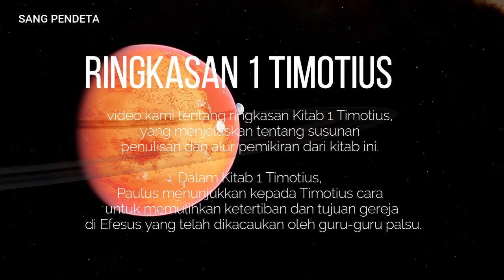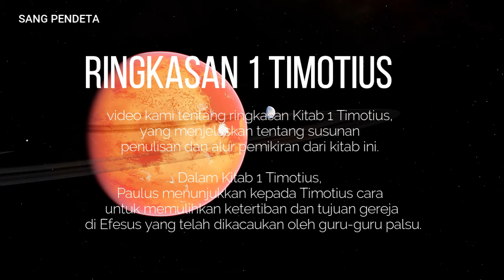RINGKASAN 1 TIMOTIUS - Guru guru palsu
“Seperti nabi-nabi palsu telah muncul di antara umat Allah, demikian pula akan ada guru-guru palsu di antara kamu. Banyak orang akan mengikuti jalan hidupnya yang dikuasai oleh nafsu, dan karena mereka Jalan Kebenaran akan dihujat. Dan karena keserakahan mereka. Guru-guru palsu ini akan mencoba memanfaatkan Anda dengan cerita mereka.